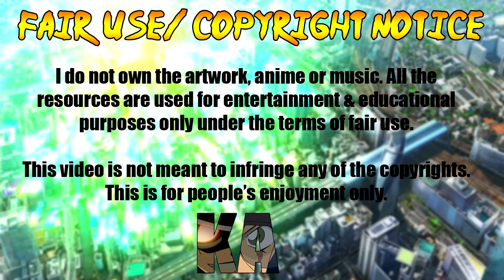TOP ANIME EMPFEHLUNG: Kaguya-sama 💘 Liebe ist Krieg 💘 Der ultimative Liebesguide #01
Heute rede ich mit euch über den Anime "Love is War oder auch Kaguya-sama" genannt. Anhand dieses Animes möchte ich euch einen wirklich sehr rationalen Einblick in die Liebe geben. Ich hoffe, dass ich mit dieser Videoreihe Leuten helfen kann, die Liebe und ihre Anhänger besser verstehen zu können.

.✧Folgt mir✧.